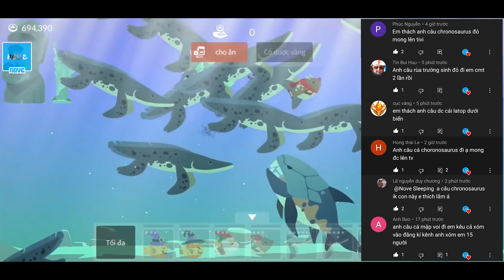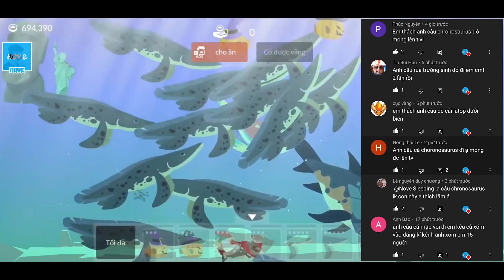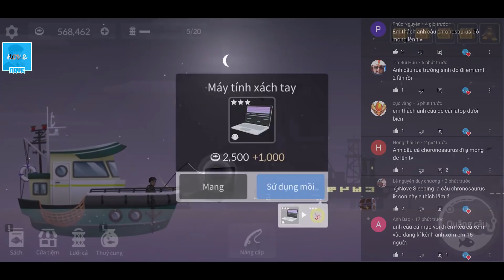Fishing Life #28 - Câu cá theo yêu cầu #11 (Câu cá cô dâu nhưng chú rể thì ở nơi đâu?)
câu cá và cuộc sống
03:31 khủng long thằn lằn biển chronosaurus
04:11 cá mập voi
04:45 câu rùa trường sinh đỏ
05:16 câu laptop
06:45 câu cá heo hồng
08:45 câu rùa sống lâu
09:10 câu cá cô dâu trắng
10:45 câu cá sấu gaa mõi dài
11:05 câu cá cưa
12:09 câu cá mập đen đuôi đỏ
13:31 câu cá học sinh bonito
14:31 câu 2048 cá
15:55 câu vua cá ngựa
17:16 câu cá trực thăng
fishing life
nove